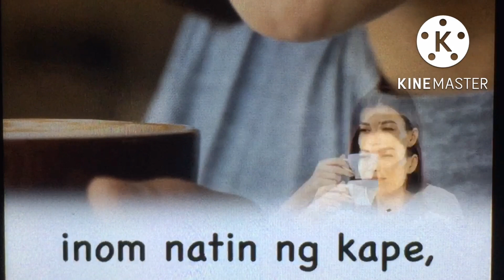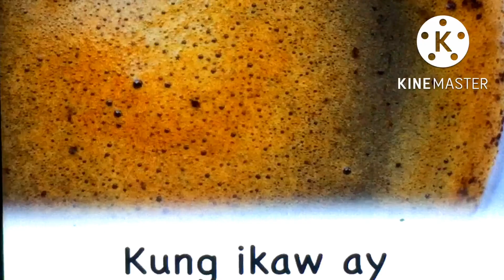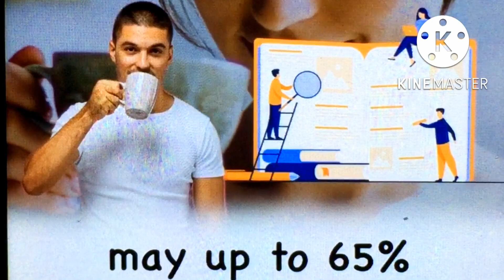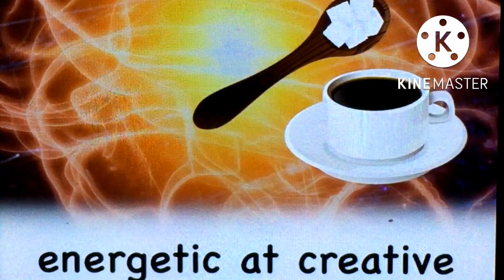CAFFEINE BENEFITS AND HEALTH EFFICIENT.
HU SAID THAT MODERATE COFFEE INTAKE - ABOUT 2- 5 CUPS A DAY - IS LINKED TO A LOWER LIKELIHOOD OF TYPE 2 DIABETES. LIVER AND ENDOMENTRIAL CANCERS, PARKINSON'S DISEASE, AND DEPRESSION.